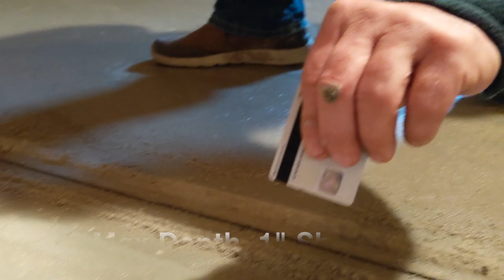Gorilla Concrete Tools: GCT-8 Series III, Early Entry, Green Concrete Saw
The Next Generation Early Entry, Green Concrete Saw from Gorilla Concrete Tools